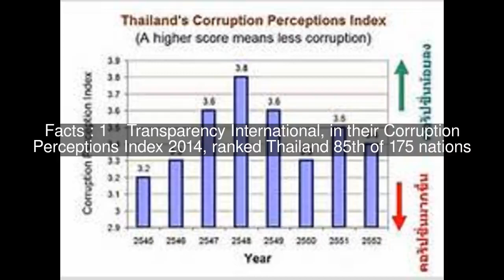Corruption in Thailand Top #6 Facts